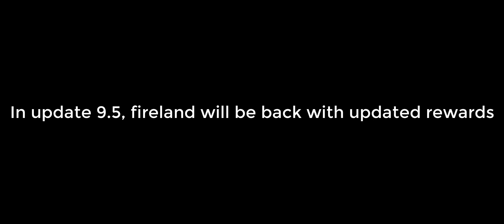KING OF AVALON: Updated rewards of fireland | The return of fireland in update 9.5